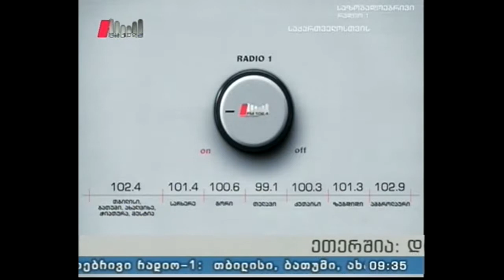"პიკის საათი" 21.06.16 ,,პიკის თემა" ეკა ხითარიშვილთან ერთად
სტუმრები: კახი ხაბეიშვილი - სამოდელო სააგენტო ,,Best models " ხელმძღვანლი.

შოთა ქელდიშვილი - რეკორდების ფედერაციის პრეზიდენტი.

ქეთა მიქელაძე - მოყვარული კინგ - ბოქსისტი.